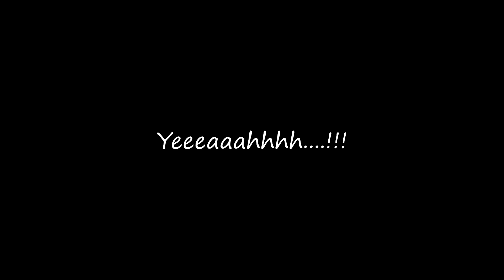Biegówki w Ettal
26km w 2godz 7min - to już 112km w ciągu 7 dni, troszkę biegania, troszkę nart. Pogoda i zalegający śnieg przeszkadzają w budowaniu szybkości a treningi jakościowe wykonuję na bieżni mechanicznej. Reszta to "łykanie tlenu" i nabijanie km. Niemniej jednak wykorzystuję panujące warunki zimowe do końca ponieważ kocham zimę a nartki biegowe to podstawa budowania bazy tlenowej i przyjemna ogólnorozwojówka. Treningi jakościowe były w tym tygodniu dwa, jeszcze tylko kilka interwałów w 3 zakresie i wystarczy :) Ważne - Życie mamy jedno! "Każdy człowiek umiera, nie każdy naprawdę żyje"... Kochaj Życie!